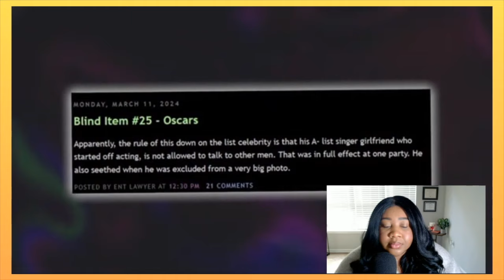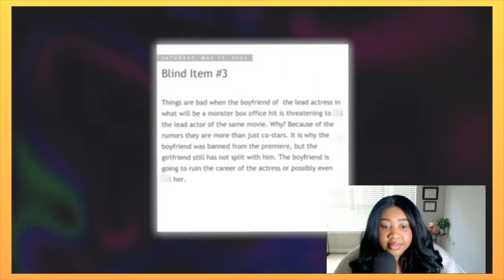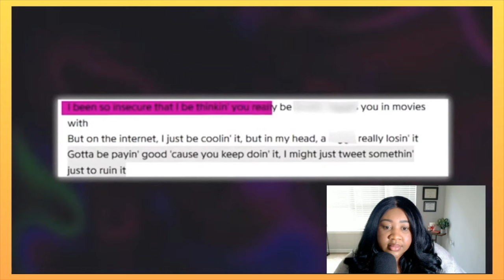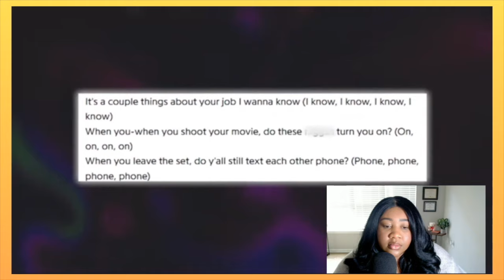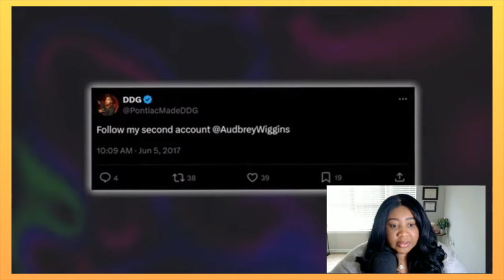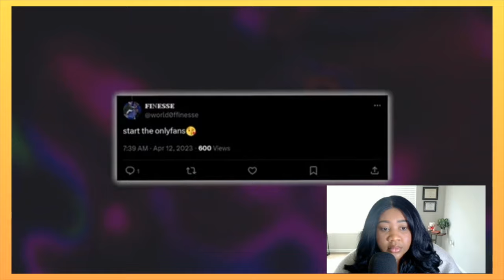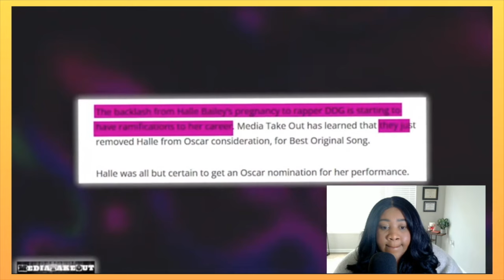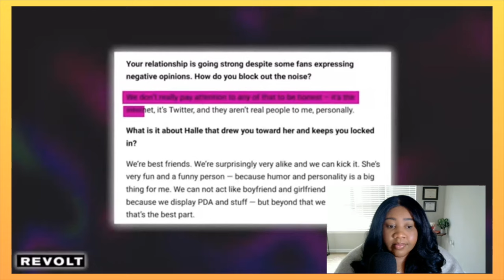Reaction: Hailey Bailey Family Is Concerned DDG Is Controlling Her And The Baby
Hey cousins,

If you are new my name is Monie, some call me Monie Love and over here we react and chat about the latest hot topics in music, news, entertainment and sports.